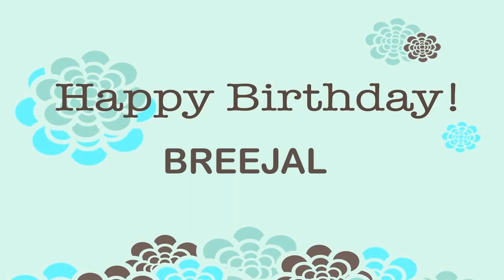Breejal Birthday Wishes & Mensajes